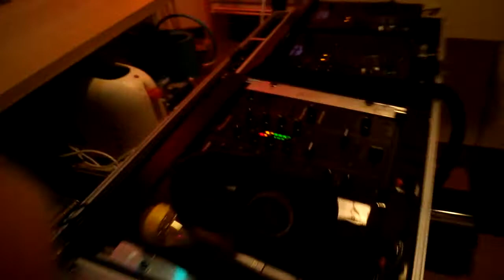MY SOUND AND LIGHTING BEFORE THS PARTY (small setup)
Song: make me feel - michael jackson

GEAR I used on this gig:
chauvet mushroom led
chauvet megamoon led
4x showtec led par 56
reloop portable dj booth
Pioneer CDJ
Pioneer DJM
micorphone
2x superflux speaker stands
100% portable trussing system
Easy set up and high stability
Mackie powerdspeaker